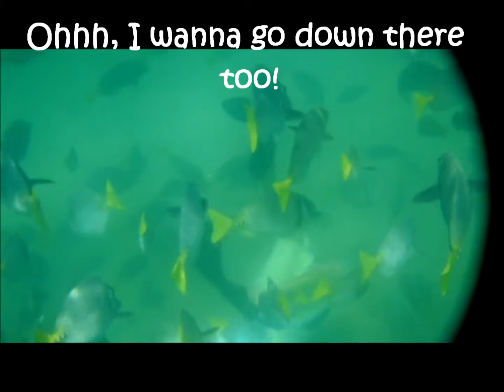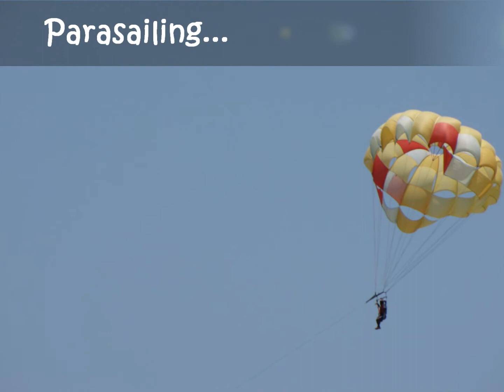Snorkeling at Pelican Beach (Cabo, San Lucas)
CORRECTION: It's supposed to say " CABO SAN LUCAS." I got lazy to edit it after saving it as a movie file..

Day 3:  During our 7-day Mexican Riviera Cruise, we had the Snorkeling Fiesta Tour which includes snorkeling and an open bar at the catamaran after :) ..

We had a blast & hope to do another cruise..  :)  ENJOY